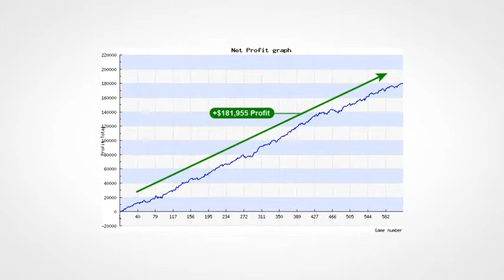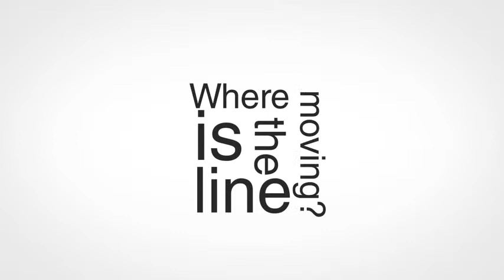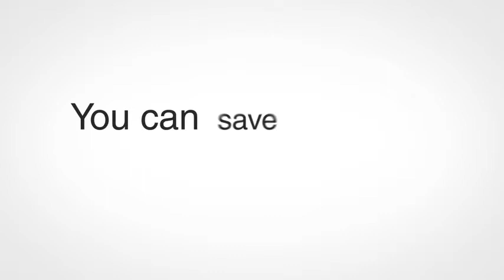ZCode Almanach and Zlab in Russian